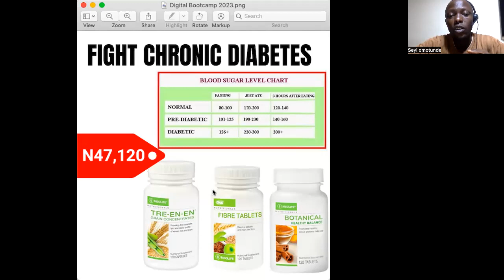Best Diabetic Care Products - GNLD Product for Diabetes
diabetes equipment list,
diabetes tablets names,
best medicine for diabetes,
best diabetes products,
tablets for diabetes type 2,
diabetes products online,
diabetes supplies for free,
food products for diabetic patients,
diabetic products,
diabetic products food,
diabetic products online,
diabetic products Nigeria,
diabetic products canada,
diabetic products,
diabetic products near me,
diabetes products,
diabetes products list,
diabetes care productsv
diabetes foot care products,
diabetes and dairy products,
diabetes skin care products,
diabetes products online,
diabetes doctor products,
is beneprotein good for diabetics,
what is the best supplement for diabetics,
which amway product is good for diabetes,
dxn products for diabetic person,
what herbal supplements are good for diabetes,
is diabetone good for diabetics,
phyto shakes for diabetics,
tre en en and diabetes